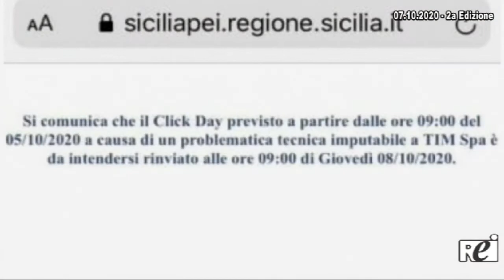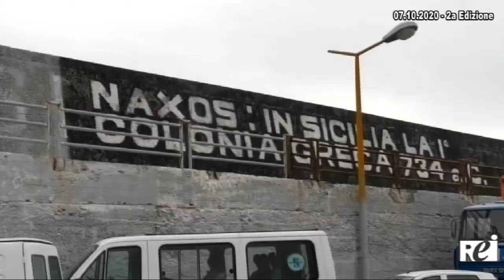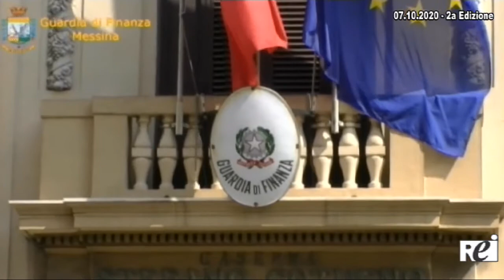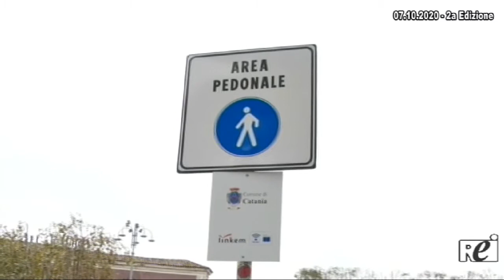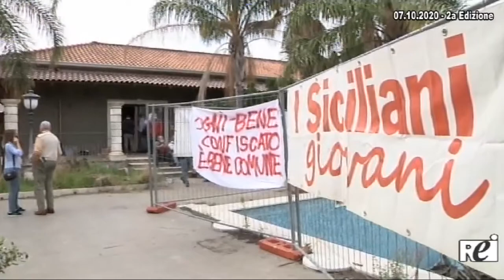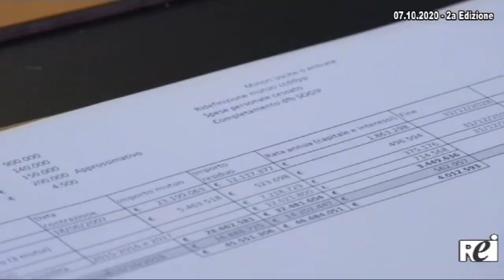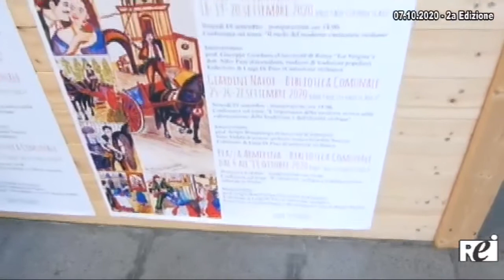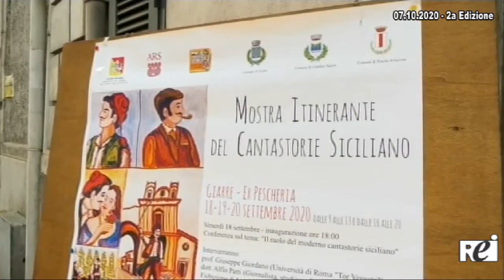OraTG REITV 07-10-2020 2a Edizione